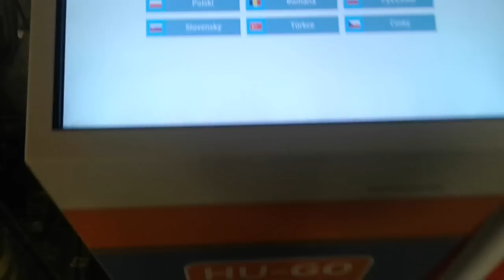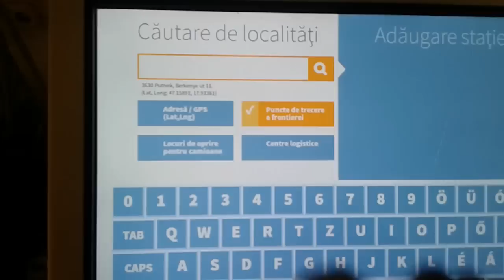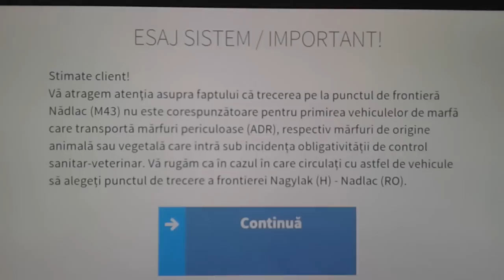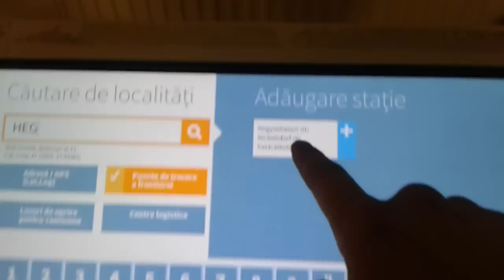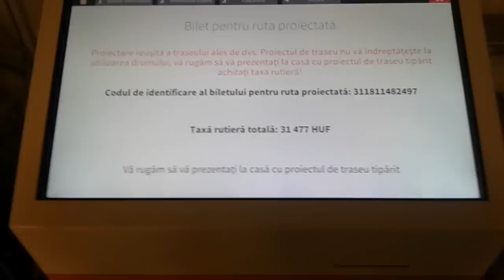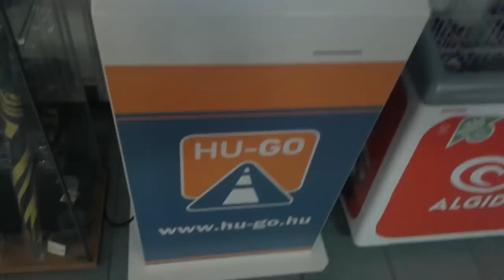Cum se face vigneta de Ungaria